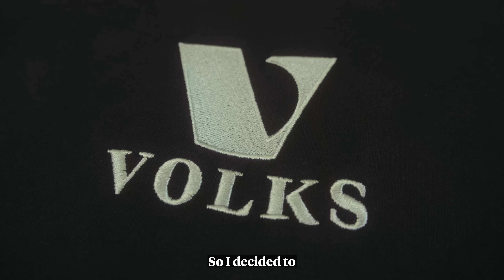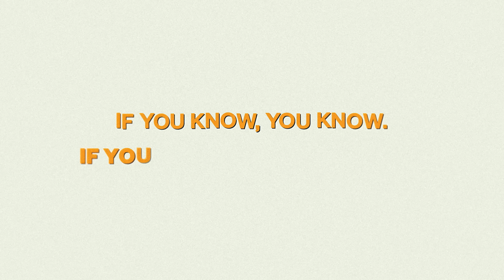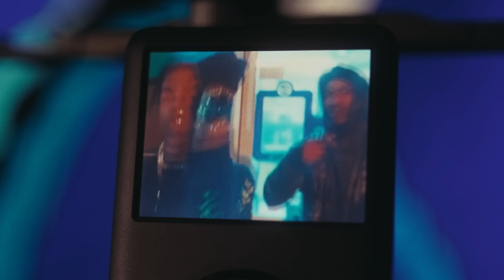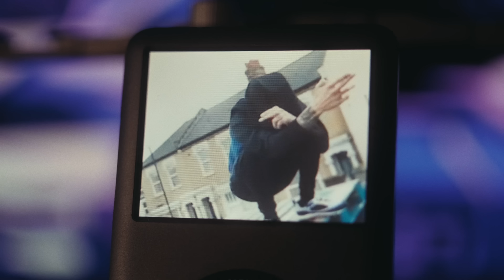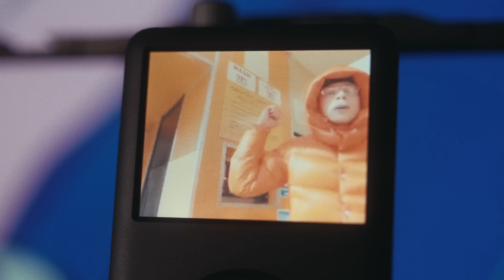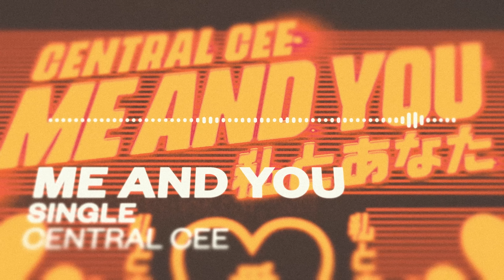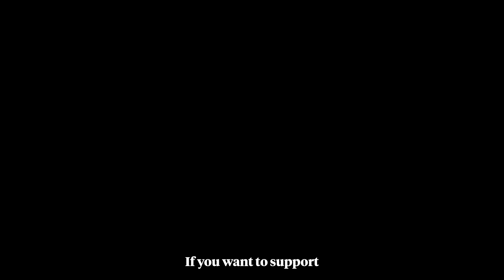Is Central Cee the Future?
Oakley Neil H. T. Caesar-Su (born 4 June 1998), known professionally as Central Cee, is a British rapper and songwriter from Shepherd's Bush, London. He rose to prominence in 2020 with the release of the singles "Day in the Life" and "Loading". His first mixtape Wild West was released on 12 March 2021, which debuted at number two on the UK Albums Chart. His second mixtape 23 was released on 25 February 2022 and debuted atop the UK Albums Chart.

Central Cee achieved further success with the single "Doja" in July 2022, which peaked at number two on the UK Singles Chart. He released his first major-label EP No More Leaks in October 2022. In June 2023, he released the single "Sprinter" with Dave, which became his first UK number-one single and preceded their collaborative EP Split Decision.

00:00 Intro
01:40 Early Life
05:49 Central Cee's Rise to Fame/Early Music
08:30 Central Cee's Big Break
10:54 Wild West
13:55 23
18:58 Conclusion/UK Rappers Discussion